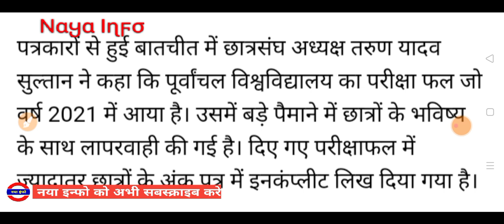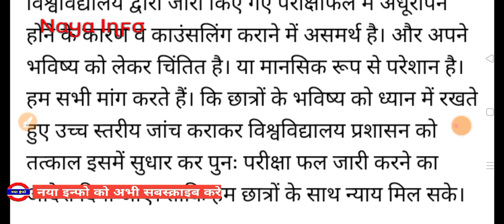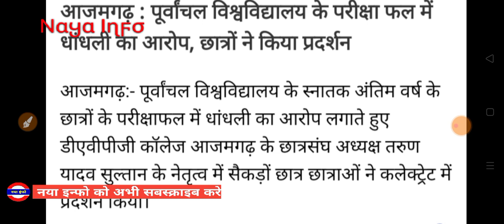vbspu news today|vbspu result 2021|vbspu result 2021 ba|vbspu result 2nd year result|vbspu result kb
vbspu result kaise dekhe
vbspu result
vbspu bed 4th semester time table 2021
vbspu
vbspu news
vbspu exam
vbspu ka exam kab hoga
vbspu result inc